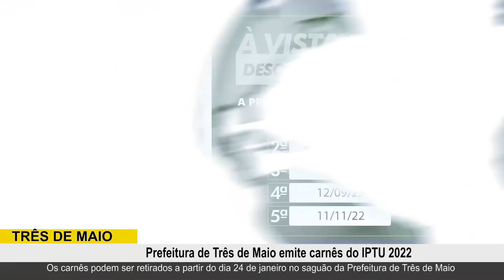Prefeitura de Três de Maio emite carnês do IPTU 2022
Os carnês podem ser retirados a partir do dia 24 de janeiro no saguão da Prefeitura de Três de Maio.
A partir de segunda-feira, 24, os contribuintes de Três de Maio poderão fazer a retirada dos carnês para pagamento do Imposto Predial e Territorial Urbano (IPTU). A entrega dos carnês será feita no saguão da Prefeitura, das 7h30min às 11h30min e das 13h30min às 17h30min, mediante apresentação de documento de identificação.